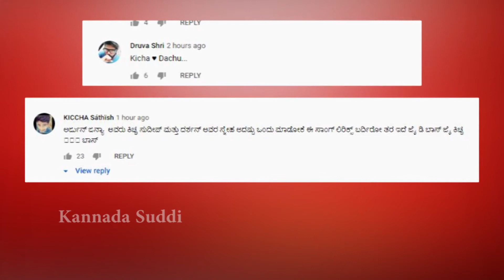ದರ್ಶನ್, ಸುದೀಪ್‍ರನ್ನು ಒಂದು ಮಾಡಿಸುತ್ತಾ ದೋಸ್ತಾ ಹಾಡು..!Dostha Kano | Roberrt 3rd Song | Darshan | Sudeep